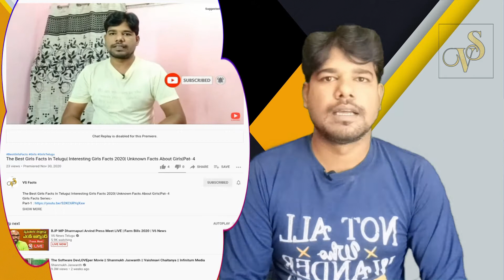Best Facts Of World War 3 In 2021 Telugu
World War 3 వస్తే ఏం జరుగుతుంది..?

Hey guys!

We are here to publish the very updated Content to make you aware of all the present interesting topics, Mysteries, Unknown  Facts from every corner of the world. we are much familiar with current trending issues.